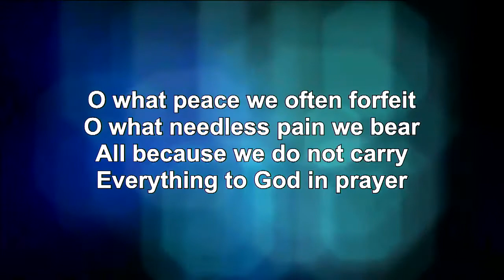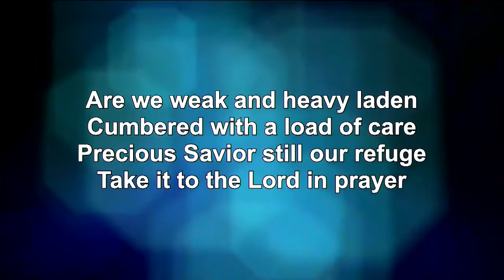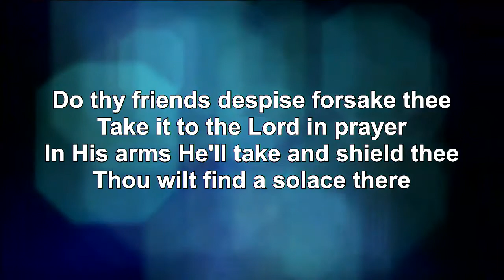Wednesday Night Prayer Meeting